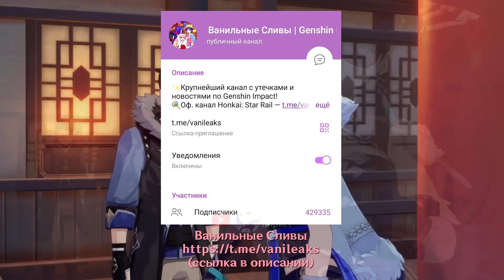😱 ШОК! ОБНОВЛЕНИЕ БАННЕРОВ! И КАК ИХ ВСЕХ ВЫБИТЬ?! | Genshin Impact